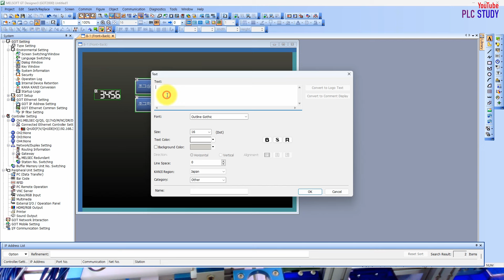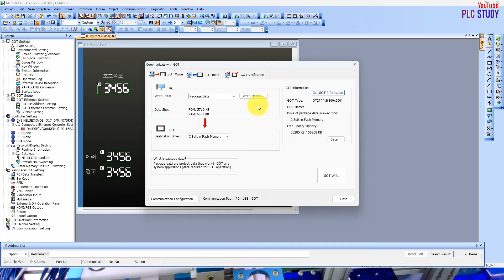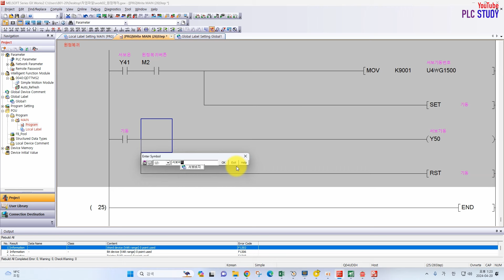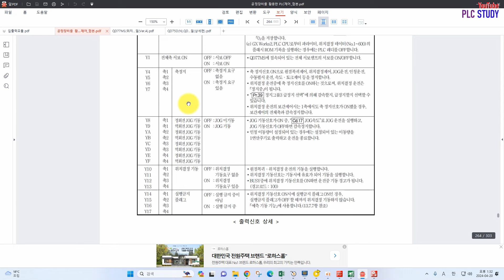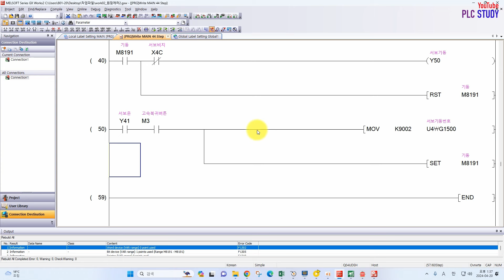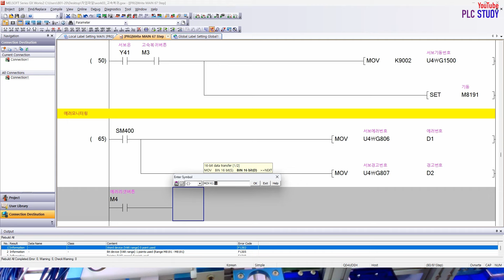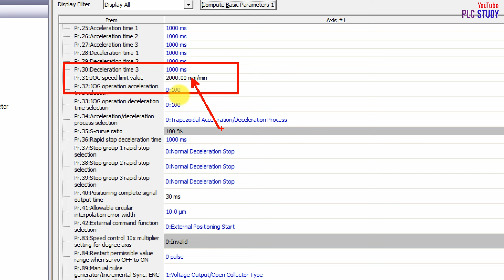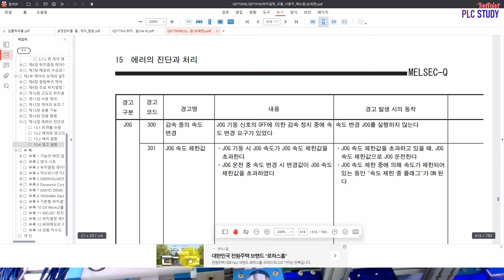자동화설비산업기사를 위한 QD77MS 서보 기계원점복귀 고속복귀 에러리셋#자동화설비산업기사#서보#QD77MS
채널 가입 회원혜택 :
영상에 나오는 프로그램 소스를   "유튜브 커뮤니티탭(가입회원)"  에서 다운 받아 볼 수 있습니다.

무료 공개 가능한 모든 자료는 에 공유합니다.